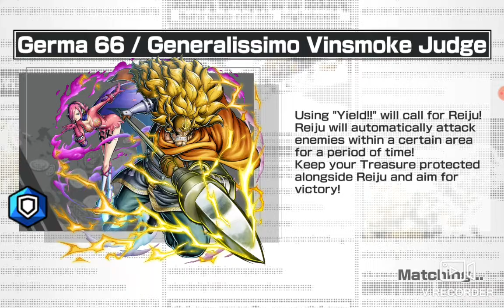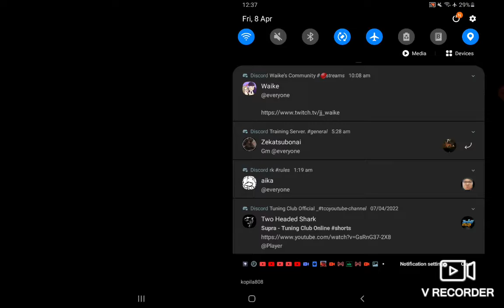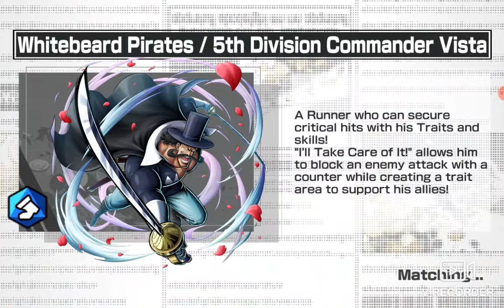One Piece Bounty Rush is Shiryu and Year 2 luffy a good team with medal?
opbr xd i think they are a good team